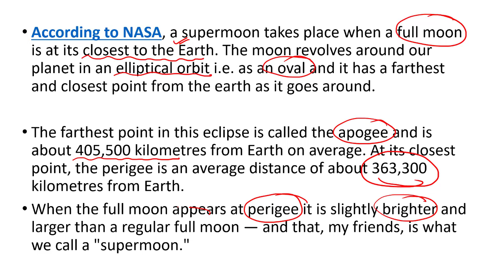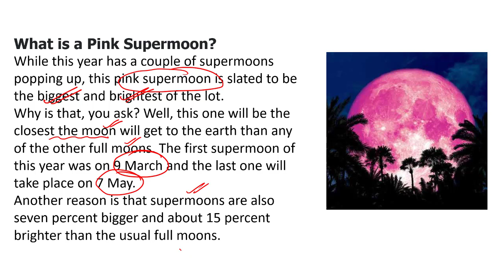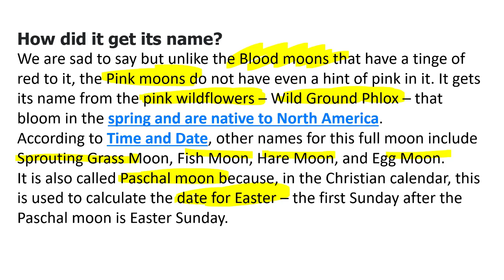What is Pink Supermoon? | UPSC CSE 2020 | Aman Sharma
Aman Sharma and  India's other top educators are teaching on Unacademy.

1. Learn from your favourite teachers | अपने पसंदीदा शिक्षक से सीखें
2. Dedicated doubt sessions | समर्पित समाशोधन सत्र
3. One Subscription, Unlimited Access | एक सदस्यता, असीमित एक्सेस
4. Real-time interaction with Teachers | शिक्षकों के साथ वास्तविक समय पर बातचीत
5. Unlimited Test Series and PDF Notes | असीमित टेस्ट सीरीज़ और पीडीएफ नोट्स
6. Full syllabus coverage | पूर्ण पाठ्यक्रम कवरेज
7. Download the videos & watch offline | वीडियो डाउनलोड करें और ऑफ़लाइन देखें